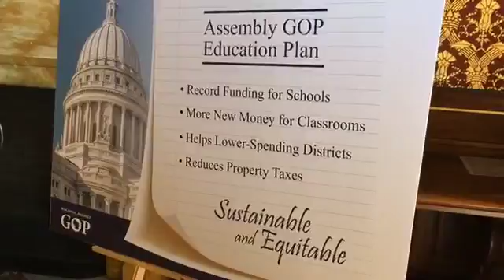News Conference: Assembly Republicans Unveil K-12 Education Budget Package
On June 6, 2017, Assembly Republicans unveiled their K-12 education budget package.